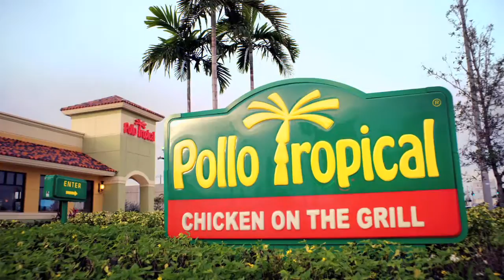02 Miss Lake Eola USA Active Wear and Swimwear